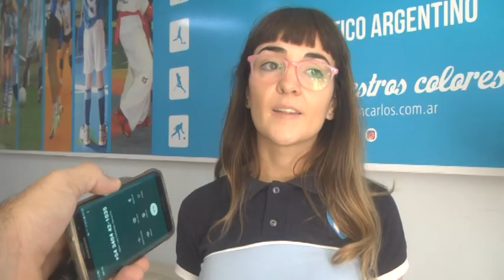FLORENCIA AVILES - C.A.A. - LA INSTITUCION BUSCA PADRINOS QUE AYUDEN CON REGALOS A PAPA NOEL